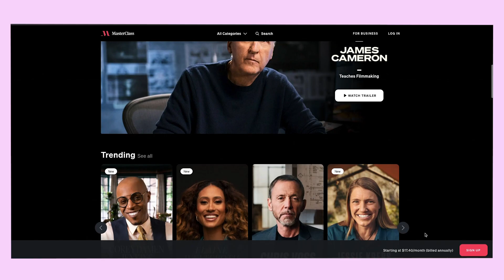La historia de Petra, Mi gran danés y mis alergias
Sigue a Petra en su instagram: Petralagrandanes
No olviden dejarme todas sus preguntas y comentarios.